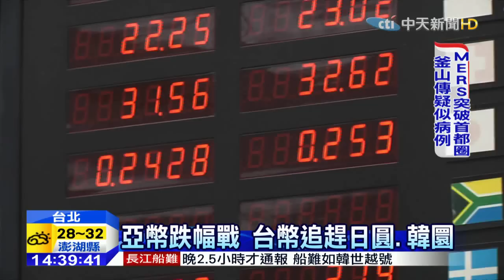20150603中天新聞 日圓大貶 日品牌女裝降價搶客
日圓持續走貶，維持低檔，現在日系品牌服飾，先調降春夏服飾的售價，平均超過一成，並且秋裝上市時，還會繼續降價。外匯專家表示，年底前日圓仍看跌，台幣相對強勢，因此日系品牌再降價，仍可以期待。